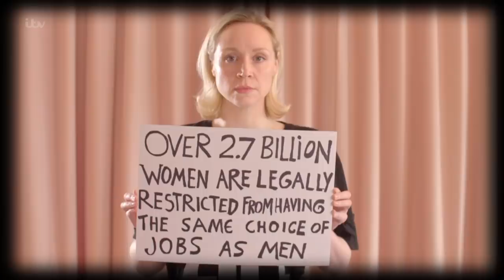Annie Lennox Talks International Women's Day | This Morning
Annie Lennox joins us in the studio as she prepares to join Meghan Markle on a panel for International Women’s Day and tells us about her new feminist campaign.